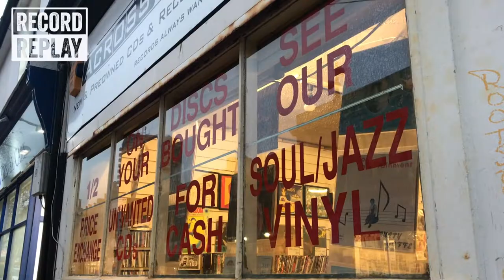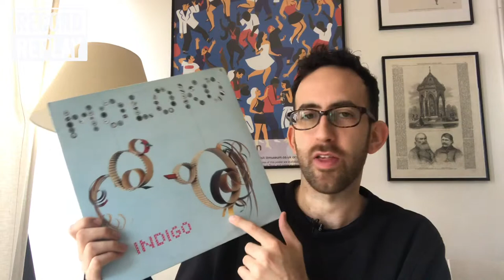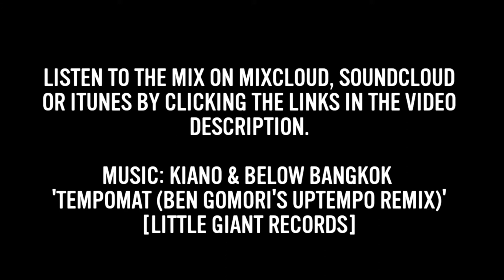RecordReplay Episode 013: Ben Gomori x Across The Tracks | Brighton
Ben Gomori / G. Markus headed down to Brighton for our latest episode to dig through the crates at Across The Tracks Records finding delights from Mood II Swing, MK, Ashley Beedle, Simbad, Mousse T, Evelyn ‘Champagne’ King, Moloko, Rob Mello, Erlend Øye, Spirit Catcher and The Aloof along the way...

RecordReplay is a video + podcast series inviting DJs to create an hour-long mix using a £10 second-hand record shop budget. Check out other episodes with Bill Brewster, Andy Blake, Magnier, Ben Gomori and more